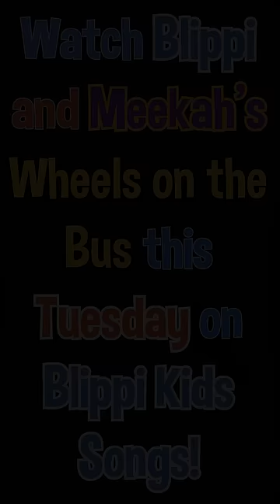Blippi's BRAND NEW Wheels on the Bus Music Video Coming Next Tuesday! 🚌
The Wheels on the bus go... Sing along with Blippi and Meekah in their Wheels on the Bus music video. Tune in next Tuesday 4/25 on on Blippi Kids Songs!